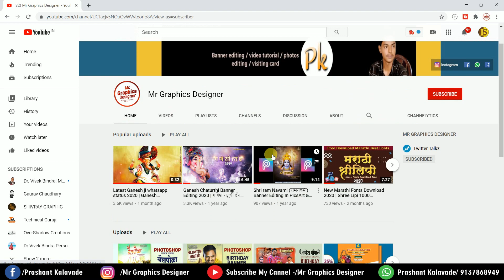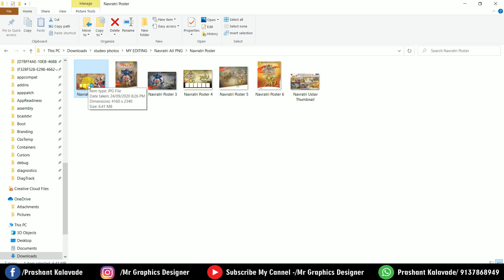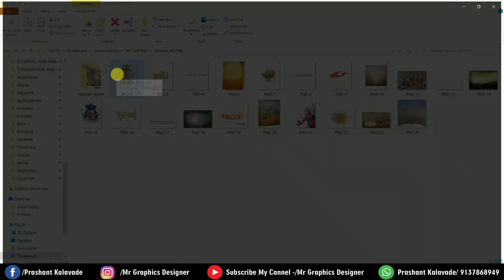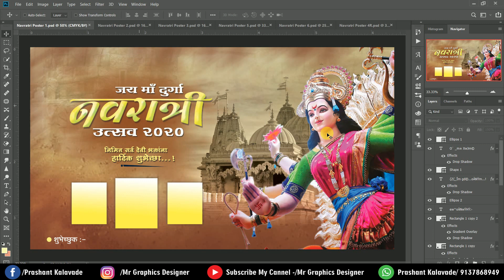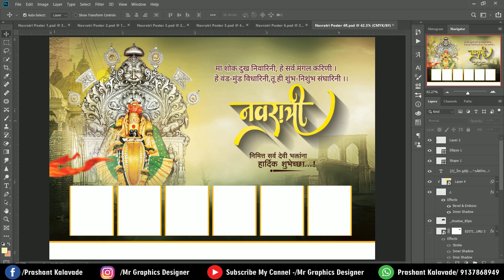Navratri Utsav Banner Editing 2023 | All Material Free Download | नवरात्रोत्सव Design in photoshop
Important Notes,,,,,
●नमस्कार मित्रांनो, या tutorial मध्ये मि तुम्हाला 07 बॅनर दिलेले आहेत. आणि बॅनर मध्ये वापरलेले सर्व Material दिले आहेत.
● तसेच 3 PSD File ही दिलेल्या आहेत. या File आपण Photoshop मध्ये वापरू शकतो.
● जे PicsArt मध्ये Editing करणार आहेत, त्यांना Background & PNG Link द्वारे Description मध्ये दिले आहे.
● या व्हिडिओ मध्ये Password 2 Step मध्ये दिला आहे. व्हिडिओ पूर्ण बघा.

◆ Important Notes:👉  Backround & PNG खाली दिलेल्या Link वर तुम्हाला मिळतील.
तसेच PSD File ही तुम्हाला दिली आहे. दोन्हींचा PASSWORD येकच आहे.

◆ 2 Step Password
◆ PASSWORD विडिओ मध्ये दिलेला आहे.
◆ Video पूर्ण पहा
◆ विडिओ आवडल्यास "Comments Box मध्ये नक्की Comment करा" धन्यवाद...!!!

👌 Like करा,
 Comments करा,
आणि Share करा,

navratrotsav banner editing all material, banner material download,